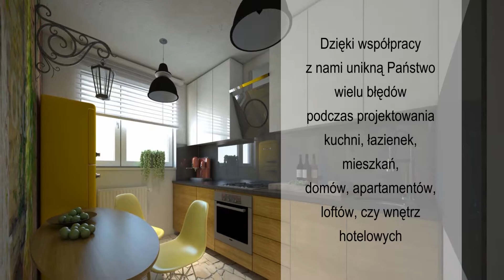SYNTEOSIS Architektura Wnętrz Szczecin, projekty wnętrz, domów, mieszkań zachodniopomorskie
SYNTEOSIS Architektura Wnętrz
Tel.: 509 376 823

Firmę SYNTEOSIS Architektura Wnętrz założyła dyplomowana architekt wnętrz - Danuta Matuszak, absolwentka gdańskiej Akademii Sztuk Pięknych. Zdobyła wieloletnie doświadczenie projektując luksusowe wnętrza jachtowe.

Obszar działania naszej firmy to województwo lubuskie, zachodniopomorskie, pomorskie oraz miasta Wrocław i Warszawa.

Dzięki współpracy z nami unikną Państwo wielu błędów podczas projektowania kuchni, łazienek, mieszkań, domów, apartamentów, loftów,  czy wnętrz hotelowych.

Na końcowy efekt składa się bardzo wiele zagadnień takich jak kolor i proporcje form oraz ich wzajemne oddziaływanie.

Przeciętny użytkownik raczej nie zastanawia się nad tym podczas wyboru np. płytek do łazienki.

Dlatego finalny efekt samodzielnej aranżacji wnętrz często rozczarowuje, mimo inwestycji w drogie materiały.

Dzięki naszym profesjonalnym projektom wnętrz oszczędzicie Państwo pieniądze i czas a także poprawicie jakość swojego życia, dzięki zastosowaniu prawideł ergonomii  w codziennym życiu. Wykonujemy także projekty mebli na wymiar oraz wizualizacje fotorealistyczne,  dzięki którym  możecie Państwo zobaczyć efekt aranżacji wnętrz przed zakupem materiałów.

Oferujemy również projekty ogrodów wraz z planem obsadzeń.
Każde zlecenie wyceniamy indywidualnie ( 50 – 140 zł za m² netto ) w zależności od zakresu prac.

Oferujemy również aranżacje wnętrz jachtowych, które podlegają innej stawce cenowej.